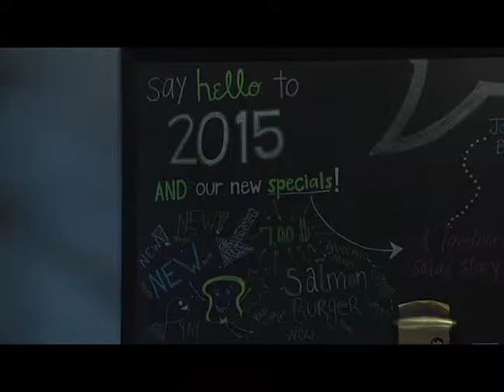Eat 'N Park Spinoff Restaurants PKG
The Eat 'N Park brand opens new "spinoff" restaurants under different names.